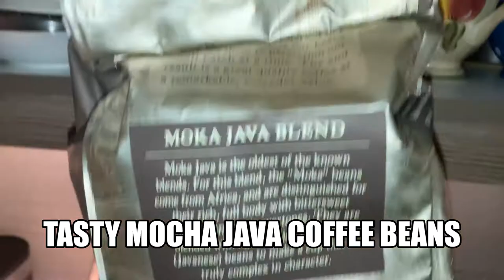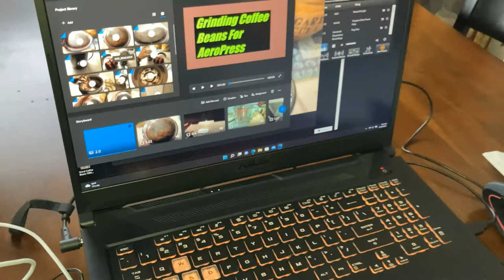Grind Coffee Beans / 1st Windows 11 Video Editor Movie from iPhone Clips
Moka Java Coffee Beans from World Market / Cost Plus into a Dr. Mills electric grinder running on 120v 60hz AC or alternating current electricity.

Please consider using hearing protection while operating a loud appliance in close proximity to your ears as hearing loss irreversible!

Recorded videos w/ iPhone SE2 (2020) then used my windows 11 gaming laptop to edit using the Photo's app to import movies from the iPhone & then edit, add titles, etc. Its free software but not as full featured as iMovie. Adobe Premier would be better but not for $40/ month subscription